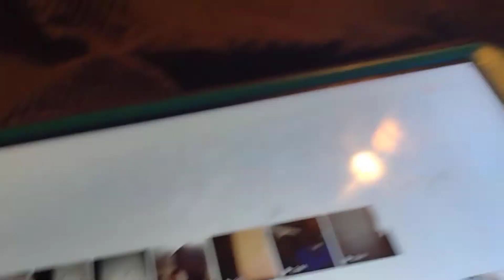April 23, 2022